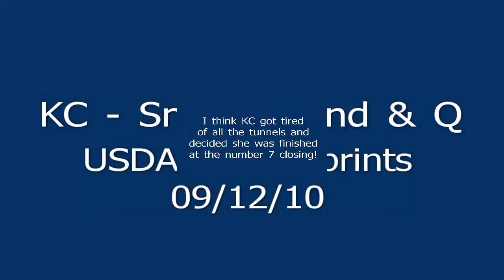KC-P3 Snooker #46 - Pawprints Sept 2010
USDAA Pawprints
9/12/10